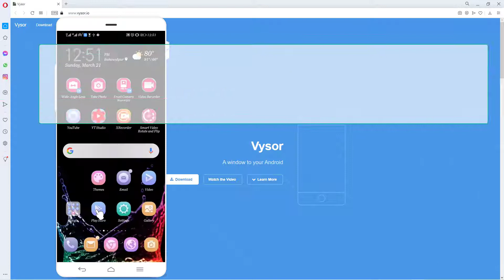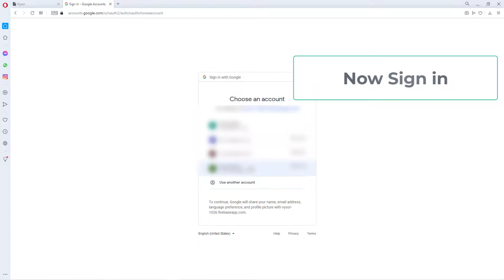How to Install and Use Vysor in Windows 10 | How to cast screen to PC | Complete Guide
In this video, I will tell you the method for setting up Vysor for mirroring/casting your video on a computer or PC.

 This video covers all the following queries:

How to cast screen to PC
how to cast screen to pc windows 10
cast android screen to pc
cast android to pc
how to cast mobile screen on laptop
mirror android screen to pc
mirror phone to pc
cast screen android to pc
cast android to pc windows 10
cast android screen to pc windows 10
screen mirroring to pc without internet
how to cast screen
cast screen to laptop
how to cast phone to laptop
mirror android to pc
screen mirroring windows 10
how to mirror android to pc